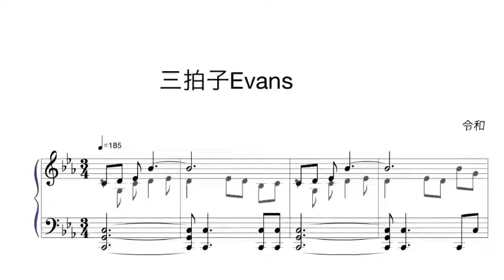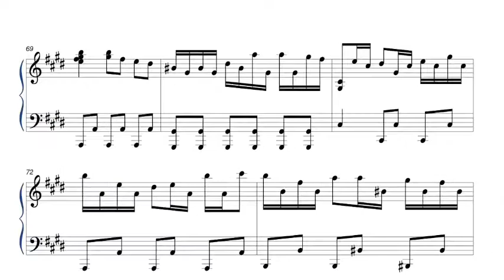Evans 三拍子アレンジ